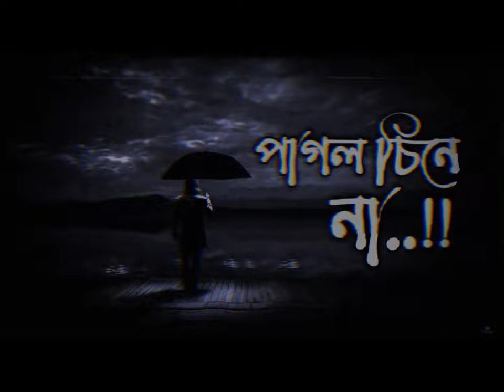Pagol Chine Na || পাগল চিনে না || slowed+reverd || slow version || Lalon Band New Song || 2023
Song: Pagol Chine Na
Lyric & Tune- Pagol Hasan
Vocal- Nigar Sultana Sumi
Drums & Composition- Thein Han Maung
Guitar- Julkar Nain Ratul & Rafi Islam
Keyboard- Clinton Protik Prottoy Bairagee
Bass- Tahjib Ur Rashid Adib
Mix & Master- S M Anwar Riaz Mahmud
Audio Direction- Tofy Rener
Project Co-ordination- Tahmid Hussain

Directed by Mamun Rony
Visual Concept- Thein Han Maung, Tahmid Hussain & Mamun Rony,
D.O.P- Rakibul Hasan,
Color- Ashraful Alom,
Edit: S M Sarfaraz Shishir,
VFX- Huepixel7,
Chief Assistant Director- Waheduzzaman,
Assistant Director- K H Toru,
Art Assistant- Al-amin Shorder,
Gaffer: MD Shakil & Team.
Production Manager- Sazib Sikder,
Production Assistant: Sowrav Sikder & Baser Hawlader,
Location Arrangement- Rabiul Islam (Pakhi).